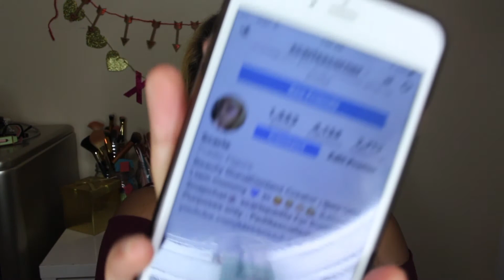LUCE RADIENTE EN 10 MINUTOS TUTORIAL+SORTEO INTERNACIONAL |SCARLESCORNER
Hola mis hermosuras, en el video de hoy les enseño como lucir una piel hermosa y radiante en menos de 10 minutos. y también les traigo un sorteo internacional de los labiales matte de la marca nicka k que me fascinan. Estos labiales son muy parecidos a los labiales de colourpop y se que les va a gustar mucho.

Reglas Del Sorteo:
1-SUBSCRIBETE A MI CANAL (prende las notificaciones dandole a la campanita al lado de suscribirte para que estés pendiente a cuando subo videos, no es requerido pero tengo muchos sorteos en camino)

SI VAS A PARTICIPAR EN INSTAGRAM TIENES QUE IR A LA FOTO DE LOS LABIALES Y SEGUIR LAS REGLAS.